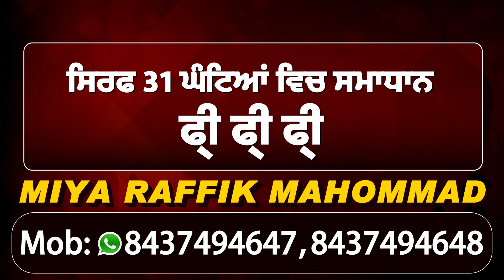Gurdaspur 'ਚ Fake Begger ਦਾ ਲੋਕਾਂ ਨੇ ਕੀਤਾ ਪਰਦਾਫਾਸ਼